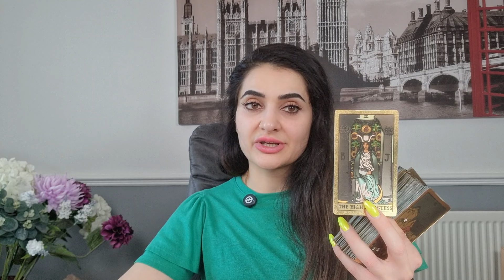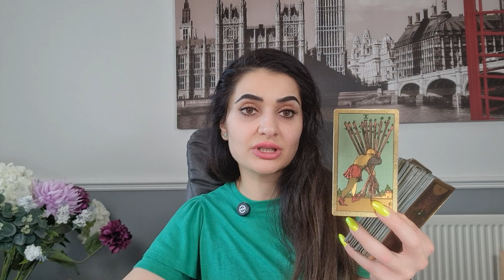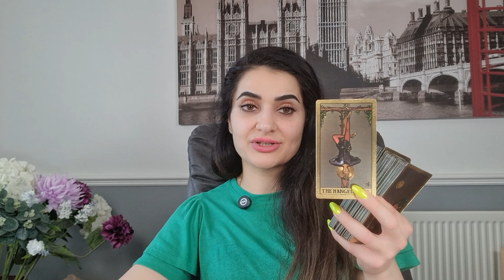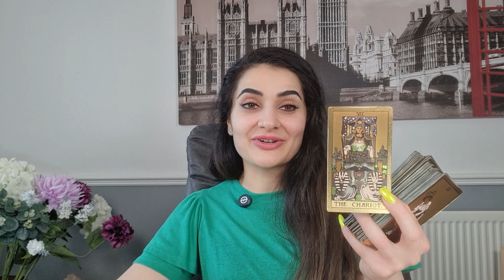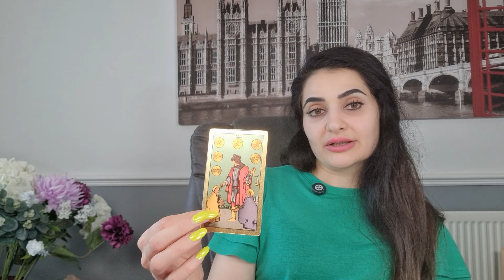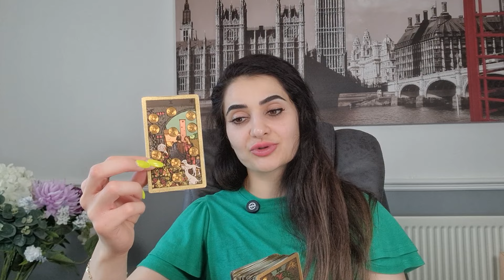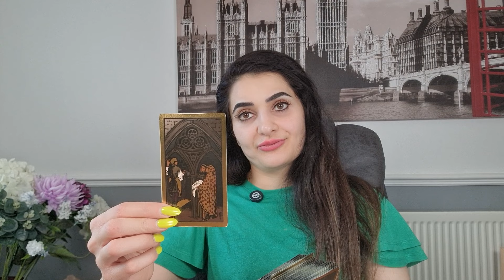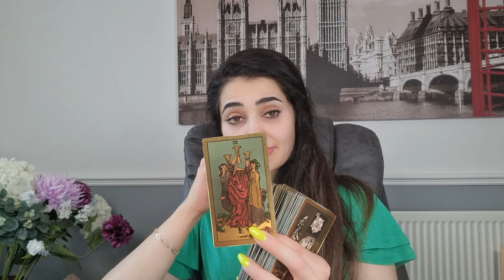КАРТА ДНЯ☘️ на 20 ИЮЛЯ 2024 года ТАРО ПРОГНОЗ, ГОРОСКОП ТАРО на СЕГОДНЯ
В этом видео я поделюсь Картой Дня на 20 ИЮЛЯ 2024 года, с помощью которой вы сможете получить мудрые и точные предсказания на будущее. Не пропустите этот таро-прогноз и узнайте, как влияют карты на вашу жизнь каждый день!

Ваш Таро прогноз на сегодня 20 ИЮЛЯ 2024 года!
Тайм Код🦋:
00:00- Введение
00:14-♈️ Aries tarot / Овен таро
01:26- ♉️ Taurus tarot / Телец таро
02:40-♊️ Gemini tarot / Близнецы таро
03:28- ♋️ Cancer tarot / Рак таро
04:45-♌️ Leo tarot / Лев таро
06:27- ♍️ Virgo tarot / Дева таро
07:34- ♎️ Libra tarot / Весы таро
09:16-♏️ Scorpio tarot / Скорпион таро
10:22 -♐️ Sagittarius tarot / Стрелец таро
11:41-♑️ Capricorn tarot / Козерог таро
13:05-♒️ Aquarius tarot / Водолей таро
14:49-♓️ Pisces tarot / Рыбы таро